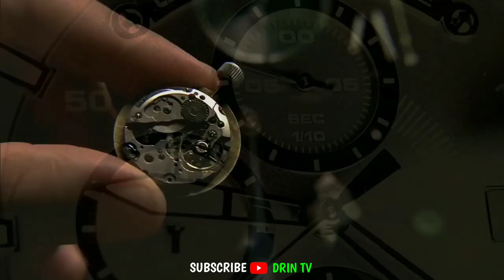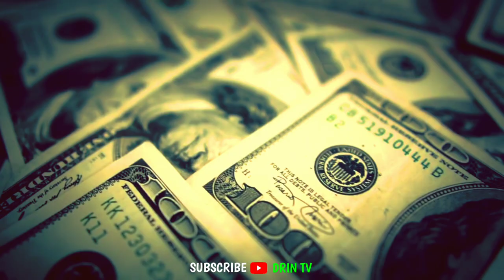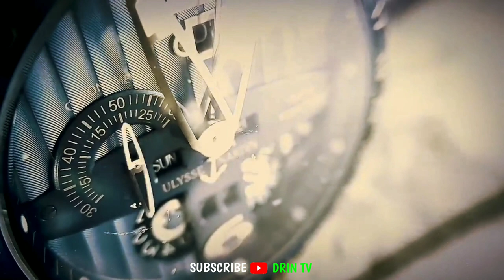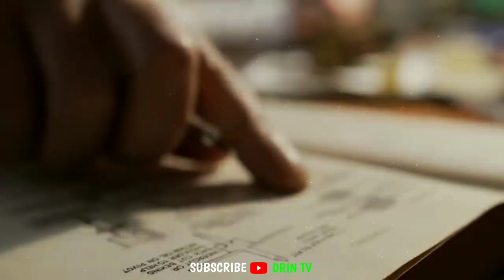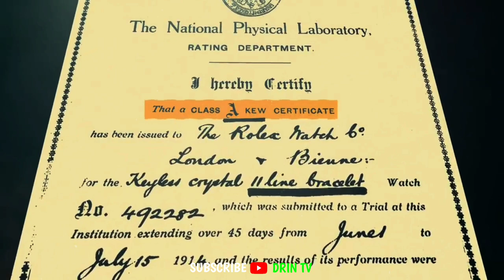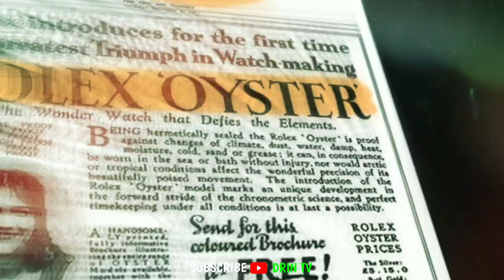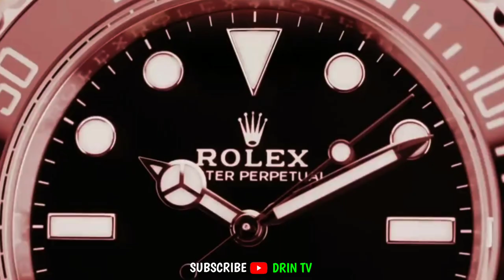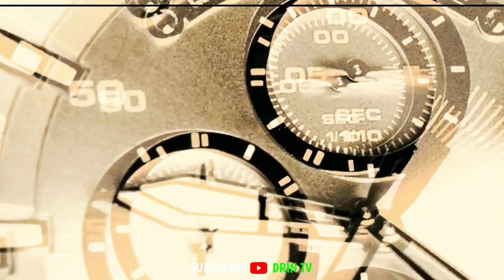Ang IMPOSSIBLENG KWENTO ng ROLEX ni HANS WILSDORF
Sa videong eto inyong matutunghayan ang kwento ng huhay ni Hans Wilsdorf, ang batang tumira sa bahay ampunan, na nag-tatag sa kumpanyang Rolex ang pinaka-malaki at kilalang manufacturer ng Wristwatch sa buong mundo sa kasalukuyan.

CHAPTERS:
00:00 Intro
01:02 Mga kasawian
01:54 Tumayo at Lumaban sa buhay
03:56 Wilsdorf at Davies
05:32 Rolex
07:57 Galing ni Wilsdorf sa Marketing
09:46 Bagong Modelo

Related Channel

Kaalaman
ClarkTV
LeonMata Tibi
Kaalam PH
Tinagalog
Jevara PH
Tinig Ph
Bulalordyt
Gazebo
Sangkay Janjantv
Munting Kaalaman
KRA Stories
MarkTianz TV

Due to the social nature of this site, This channel may make use of copyrighted material.